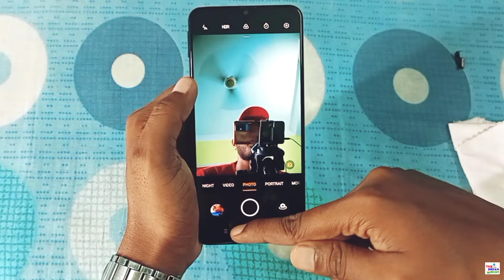Front Camera Dust Cleaning | All Mobile Phone Front Camera Blur problem Permanent Solution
My Equipments 🎉 :-
Mobile Phone Camera